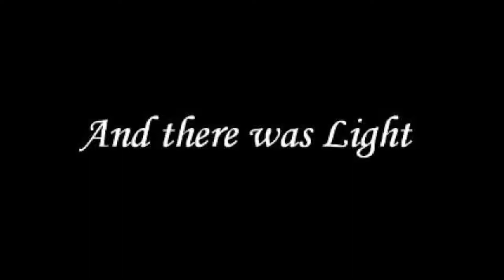and there was light